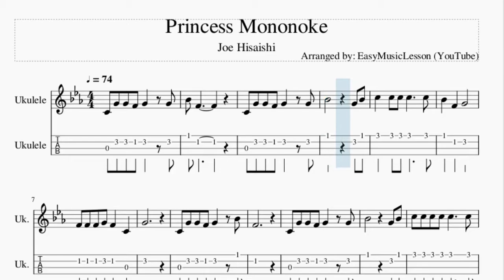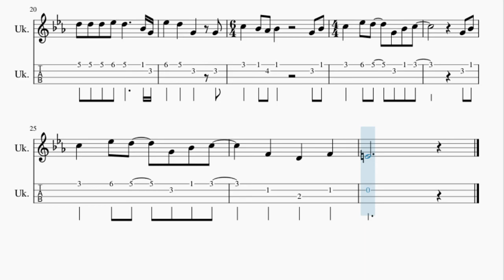Ukulele Tab: How to play Princess Mononoke by Joe Hisaishi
Here is a sheet music/tab video on the song Princess Mononoke by Joe Hisaishi on the ukulele. A ukulele tab arrangement which is transposed to notes that are easily played by ukulele, for the song Princess Mononoke by Joe Hisaishi.

EasyMusicLesson2 teaches you to play the your favorite instrument, through well-arranged sheet music so that you too can learn how to play Princess Mononoke by Joe Hisaishi on the ukulele as fast as you can. A ukulele tab with backing tracks to help your play the song better.

Chords of Ukulele arrangement:
C Min   Bb Maj   Ab Maj   G Min   F Min   Bb Maj   Eb Maj   Db Maj
D Min 7   G Maj   C Min   Bb Maj   Ab Maj   G Min   F Min   Bb Maj
Eb Maj   Ab Maj   Bb Maj   Eb Maj   Bb Maj   C Min   G Min
F Min   Eb Maj   G Min   C Min   G Min   Ab Maj   Eb Maj   F Min
G Min   Ab Maj   F Min   G Min

Melody notes of Ukulele:
C4 G4 G4 F4 G4   G4
Bb4 F4
F4 F4 F4 G4 F4   C4
G4
C4 G4 G4 F4 G4   Bb4
F4
F4 F4 F4 G4 F4 Eb4 C4 Eb4
Eb4
C5 C5 C5 D5 C5     C5
Eb5   D5   G4
F4   Bb4   G4   F4 G4 F4
D5 D5 D5 Eb5 D5     Bb4 G4
Eb5   D5   G4   G4
C5   Bb4 Ab4 Bb4
G4 Bb4 C5   Eb5 D5
G4 Bb4 C5